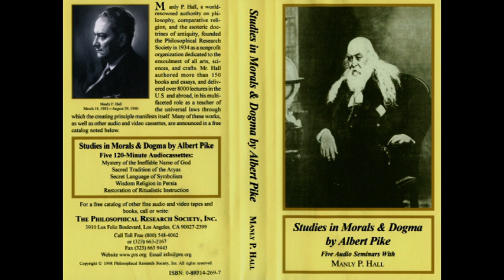Manly P. Hall - Mystery of the Ineffable Name of God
Studies in Morals & Dogma by Albert Pike
"Mystery of the Ineffable Name of God"
— Lectures by Manly P. Hall